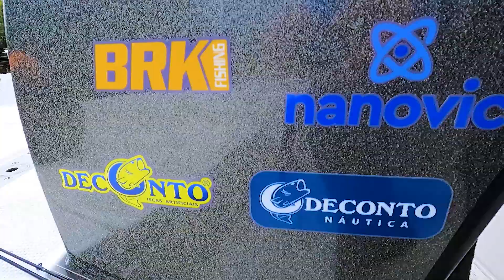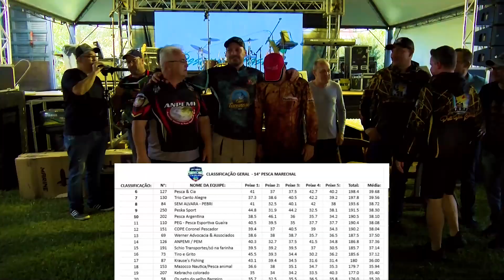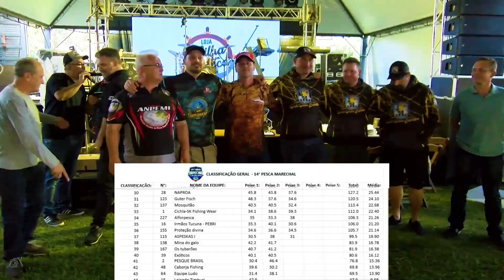14º Pesca Marechal no Lago de Itaipu - Mais de 200 MIL em prêmios!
Cobertura do evento realizado pelo Clube de Pesca Esportiva Marechal nos dias 02 e 03 de Setembro de 2022, com apoio da prefeitura de Marechal Cândido Rondon.

Foi a maior edição já realizada com sorteios de mais de 200 mil reais em prêmios!

Muita pescaria, diversão, confraternização, shows e muito mais!